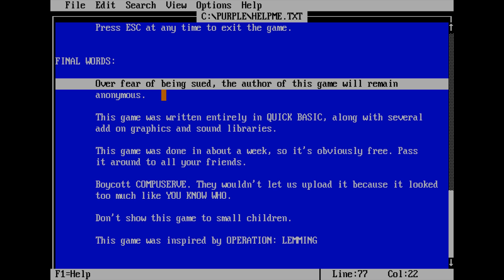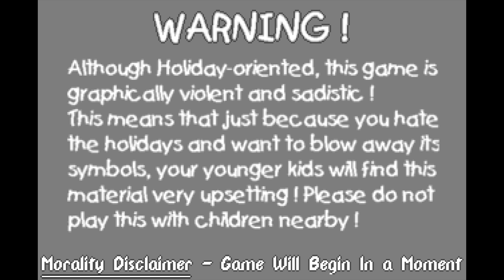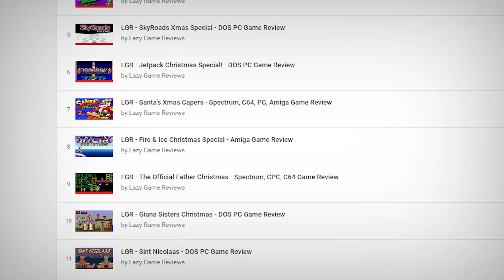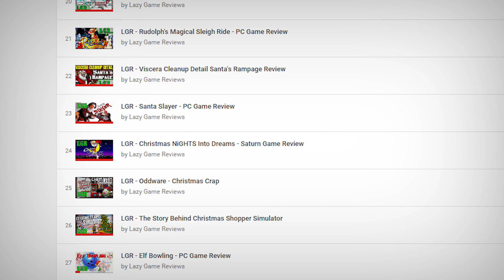LGR - Christmas Carnage - DOS PC Game Review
One of two MS-DOS games by the same name released around the same time, Christmas Carnage is basically a gory holiday Paratrooper. And somehow it relates to killing Barney the Dinosaur.

● Music used in order of appearance:
"Bloxonius," "Christmas Time 13"